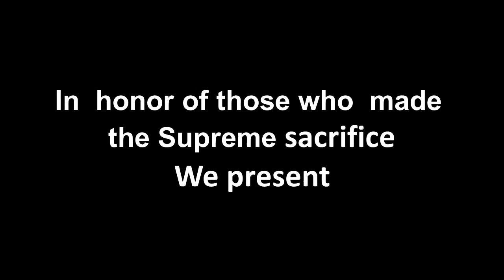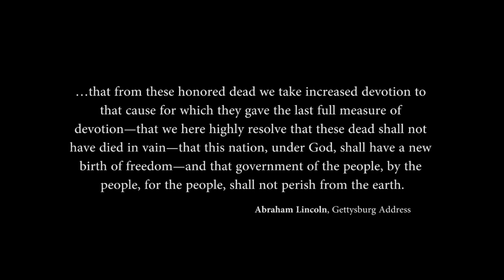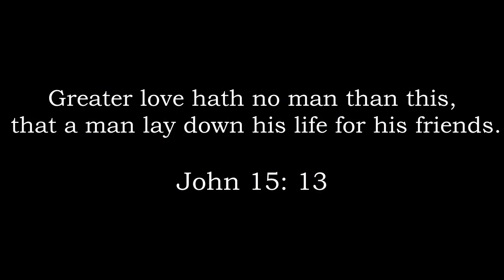Hamilton Tool & Supply Memorial Day Tribute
Hamilton Tool & Supply presents Mansions of The Lord by Hillsdale College.
A Memorial Day Tribute to the Men and Women who gave their all as the cost of freedom.